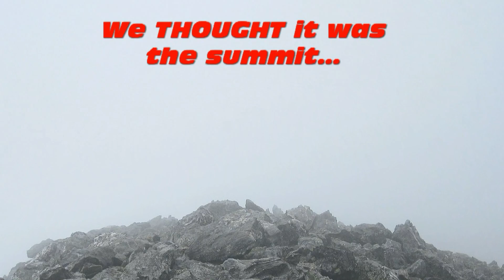Culebra Peak & Mt. Lindsey: Summits #6 & #7 - 14ers Diary